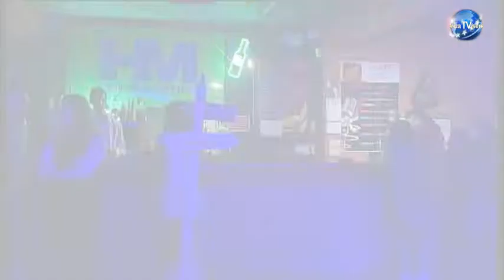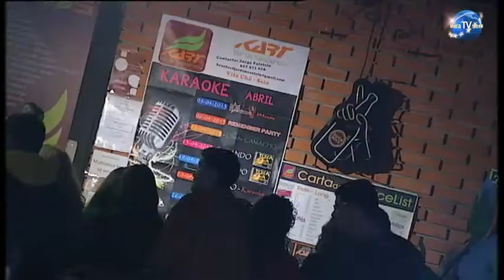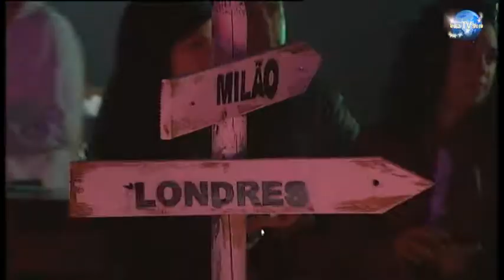Desfile de Moda The Best Fashion Spring and Summer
I Desfile de moda Serra da Estrela 2013, realizado no KartBar em Vila Chã, Seia.
Veja-nos também na MEO Kanal, marcando 253200